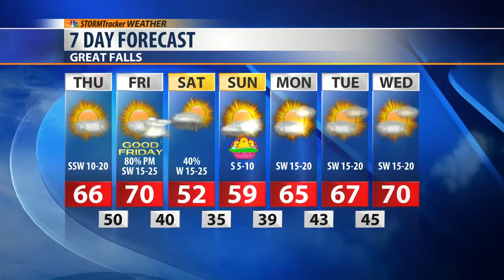Daybreak Forecast April 18